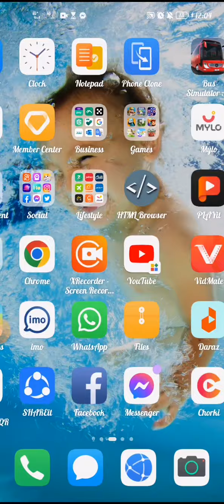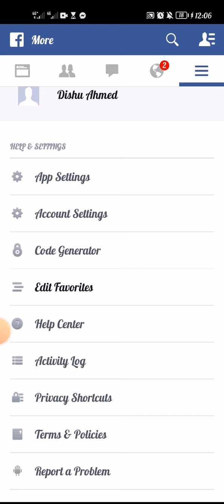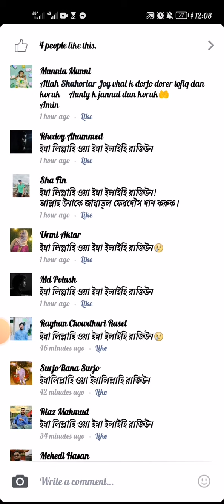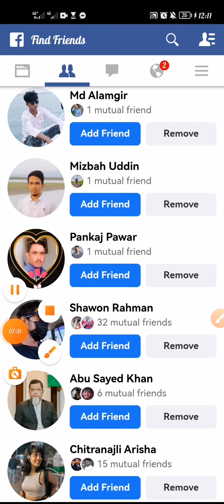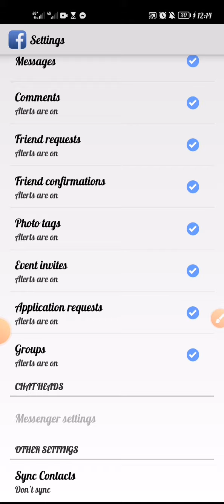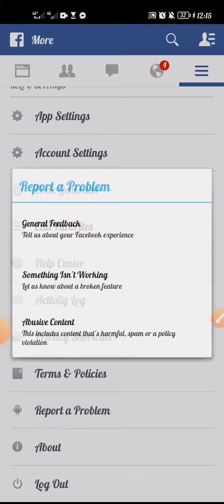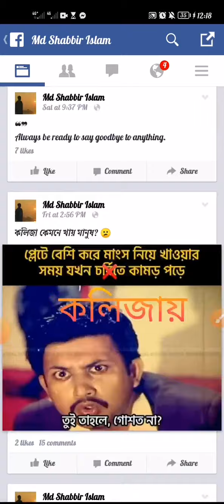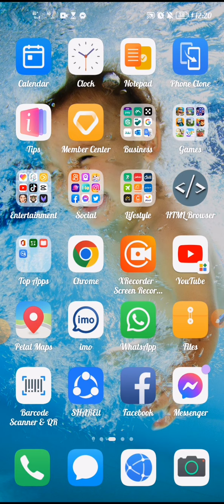কেমন ছিলো ২০১৪সালের ফেসবুক ডিজাইন?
*** ANTI-PIRACY WARNING ***
This content is Copyright to DISHU THE GREAT. Legal action will be taken against those who violate the copyright of the following material presented! This Visual and Audio Element is Copyrighted Content of DISHU THE GREAT. Any Unauthorized Publishing is Strictly Prohibited.